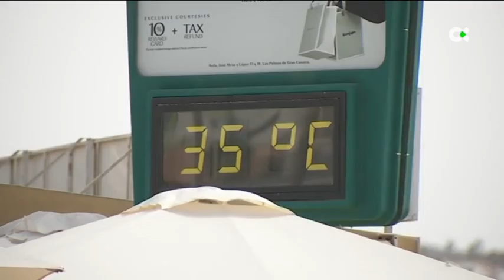Sanidad prorroga hasta el miércoles 16 los avisos por riesgo para la salud por altas temperaturas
Evitar la exposición al sol, buscar sitios con sombra o climatizados, e hidratarse, son las principales recomendaciones para sobrellevar estas temperaturas.

Informa. Elena Falcón / Manuel Jordán

Plano.2''

"Aviso por altas / temperaturas"

Más información.